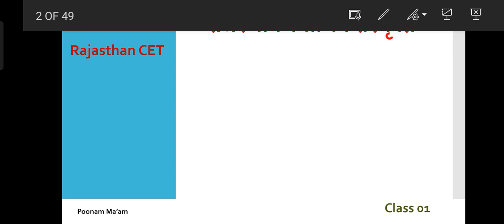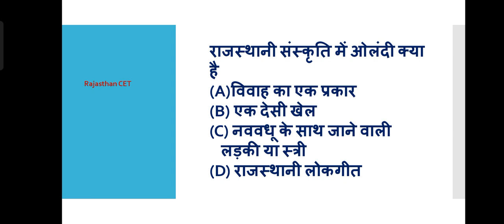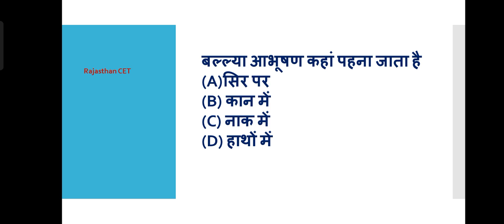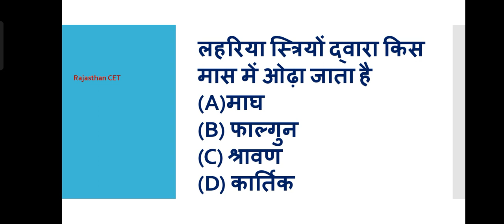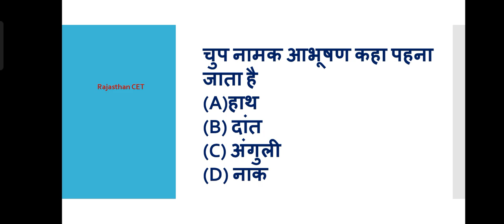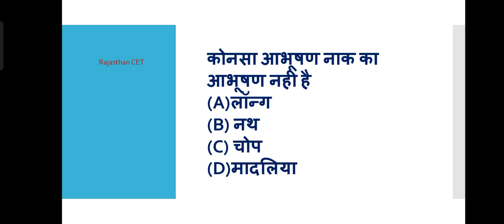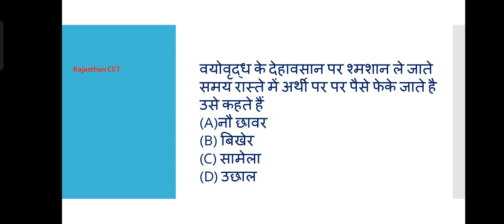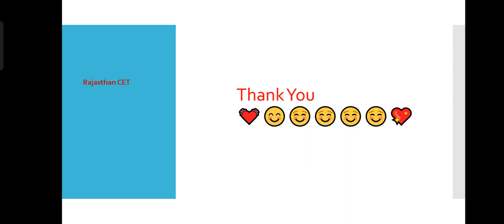Rajasthan Art Culture MCQ For Rajasthan CET Exam । राजस्थान कला एवं संस्कृति ।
Rajasthan Art Culture MCQ For Rajasthan CET Exam । राजस्थान कला एवं संस्कृति । rajasthancetcourse rajasthanartandculture @eduwithpoonammam

हल्लो दोस्तो आज हम ने क्लास में राजस्थान कला एवं संस्कृति से संबंधित  कुछ प्रश्नों को डिस्कस किया जो हमारे आने वाले एग्जाम के लिए बहुत महत्त्वपूर्ण है
आप पूरा वीडियो देखिए और बताइए की आपको क्लास कैसी लगी
आपका सहयोग हमारे लिए बहुत महत्त्वपूर्ण है

Welcome Edu With Poonam Mam Chennal